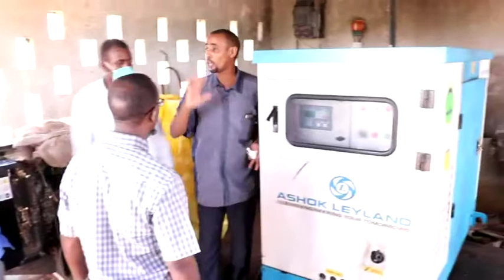Agaasimaha Guud Ee Wasaarada Biyaha SL Ayaa Dhagax Dhigay Mashaariic Biyo